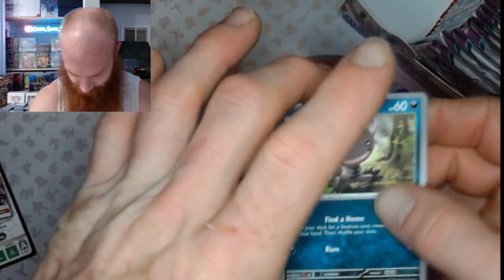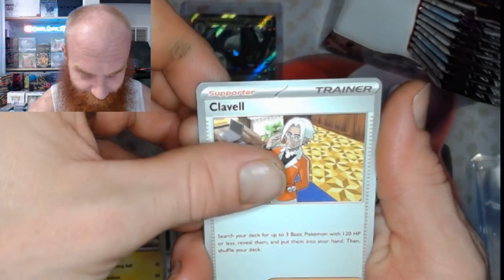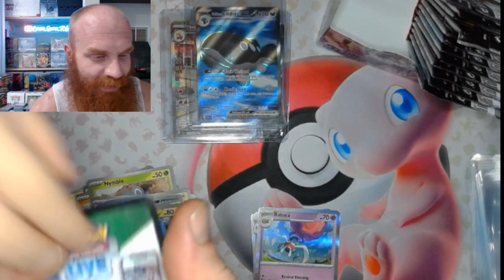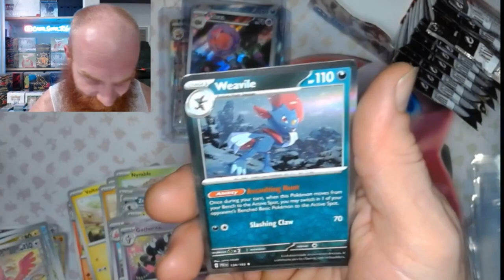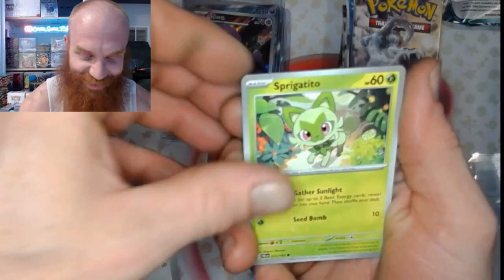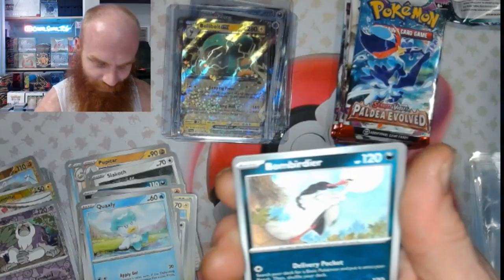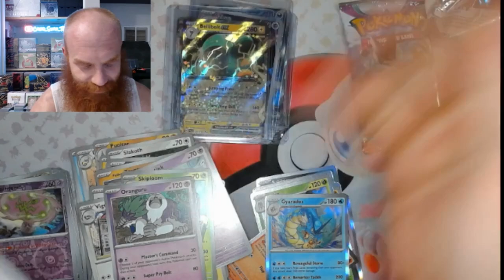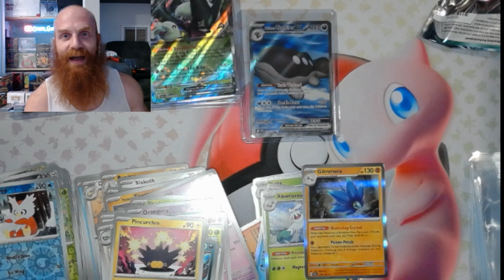Paldea Evolved Booster Box PT 2